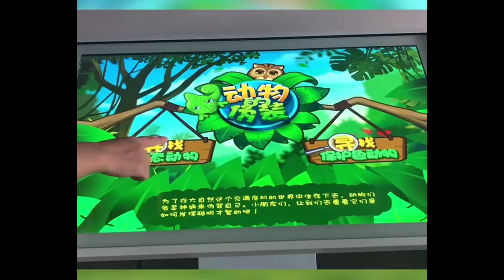interactive projection gamesChinese Manufacturer ,projection games for kids,Indoor Play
Product Name: Interactive play
Size: Support customization
Capacity: 5 kids
Aged For: 3+ years
Warranty time: 3 years
Delivery time:15 days
Certifications: CE,ISO,SGS and more
Main Material: EPE,Wooden,PVC,PU Leather,Acrylic,PC,LLDPE Plastic,Galvanized Steel,Nylon,Cable Rope,HDPE
Attraction features:air maze,Reaction Walls,Tag play,wipeout,pin screen,Electrical equipments,interactive LED light,stomp,,,
SPIRIT Playground China Manufacturer
  high quality interactive projection games Company,customization interactive room projection Chinese Manufacturer,Interactive Projection for sale ,projection games for kids,best interactive game Company,Where to Buy interactive projection system,virtual playground of foley al,2024 interactive wall game China Factory,how to make interactive wall projection,How to build a interactive projection games,Interactive Projection Where to Buy ,affordable interactive projection games Manufacturer,